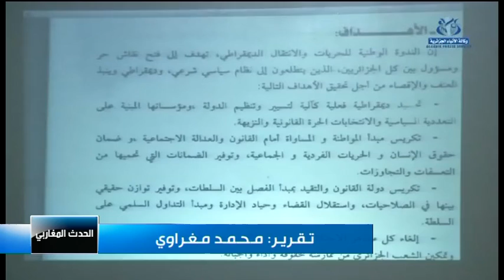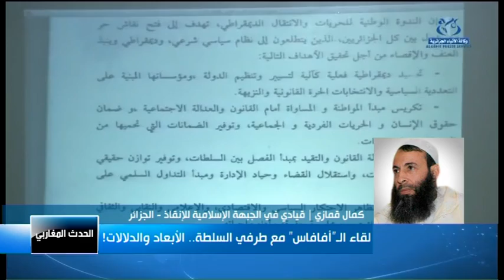لقاء الـ"أفافاس" مع طرفي السلطة.. الأبعاد والدلالات!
الحدث المغاربي
عثمان سابق
25/10/2014
د. أنور هدام | رئيس حركة الحرية والعدالة - واشنطن
الصادق بوقطاية | عضو اللجنة المركزية لـ"أفالان" - الجزائر
سفيان جيلالي | رئيس حزب جيل جديد - الجزائر
كمال قمازي | قيادي في الجبهة الإسلامية للإنقاذ - الجزائر
عبد الحكيم معوش | مناضل سابق في جبهة القوى الاشتركية - الجزائر